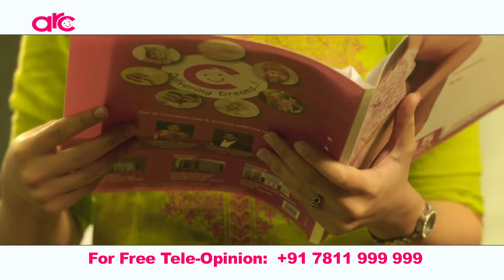ARCയിലെ അഭിനന്ദനങ്ങൾ നിങ്ങളുടെസ്വപ്നങ്ങൾ കൈമാറുന്നതിൽ ഞങ്ങൾ വിശ്വസിക്കുന്നു ARCൽ അത്ഭുതം അനുഭവിക്കുക